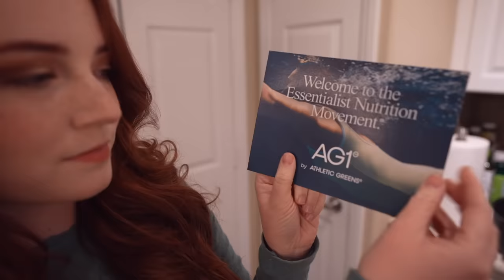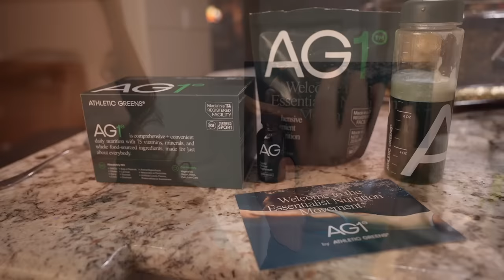ASMR Soft Unintelligible Whispers for Sleep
To get a 1 year supply of Vitamin D + 5 individual travel packs FREE with your first purchase, go